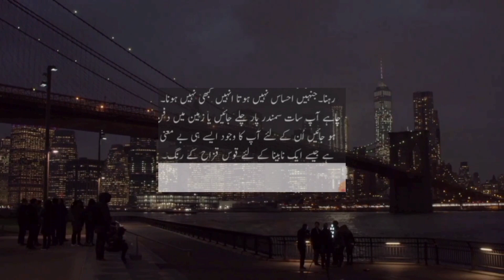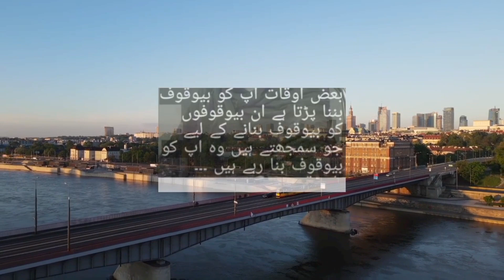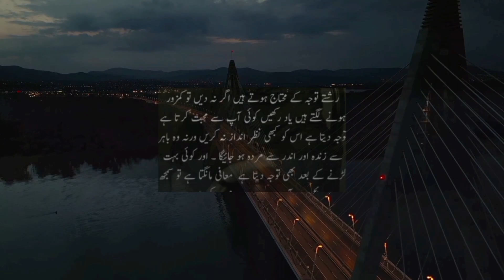Bano qudsiya quotes | orat hamesha us se mohabat karti he jo | urdu poetry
Bano Qudsia quotes | Orat Mard ki Hamsha Ek Hi Baat Pasand Karti He| Bano Qudsia

your search

bano qudsia

love quotes

urdu quotes

quotes

bano qudsia quotes status

bano qudsia love quotes

love quotes of bano qudsia

bano qudsiya quotes about love

bano qudsia dramas

life quotes